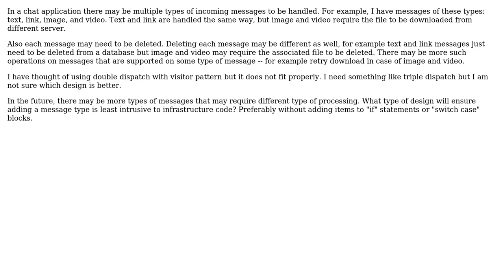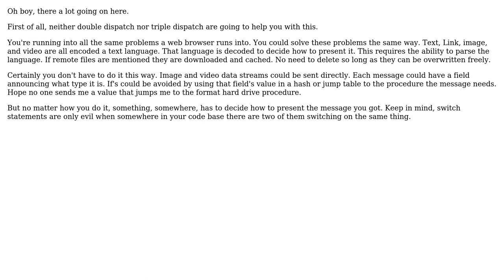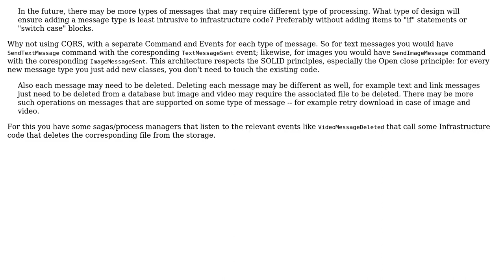Software Engineering: Processing multiple type of messages in multiple ways (2 Solutions!!)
Software Engineering: Processing multiple type of messages in multiple ways

With thanks & praise to God, and with thanks to the many people who have made this project possible! | Content (except music & images) licensed under CC BY-SA | Music | Images & others | With thanks to user Jasper user Constantin Galbenu user candied_orange user Abdullah and the Stack Exchange Network Trademarks are property of their respective owners. You are responsible for your own actions.